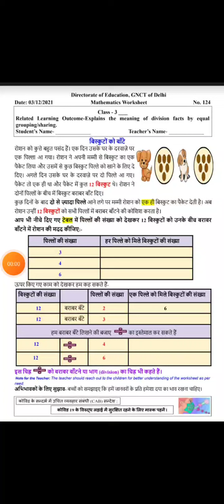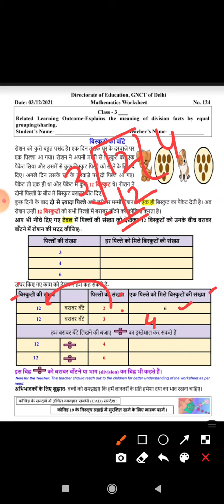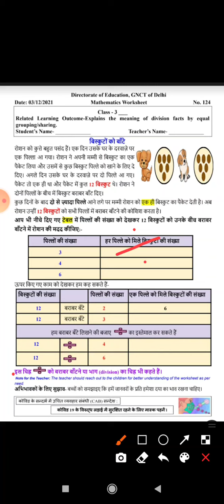Class 3 Worksheet 124 | DOE Worksheet | Maths Worksheet | Date 03/12/21